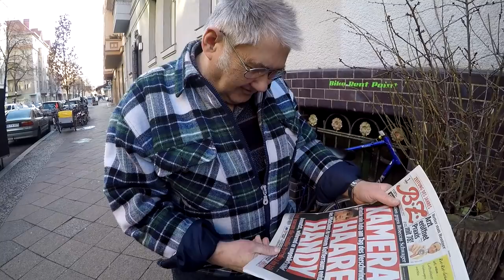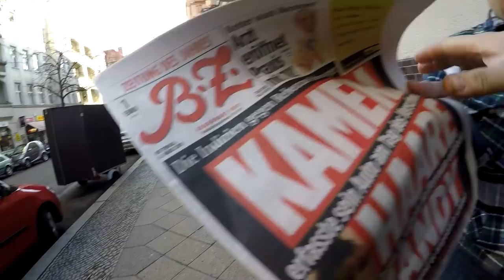!!! Hilfe W19-0217 kommt !!! Störriger Karrenreifen, Schlauchwechsel Tandem # 687 Tommys Vlog´s